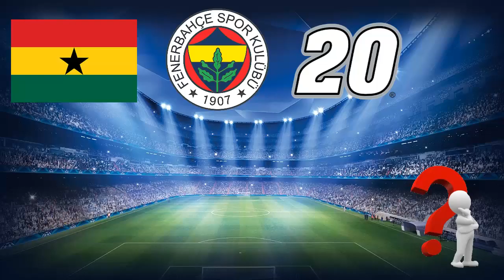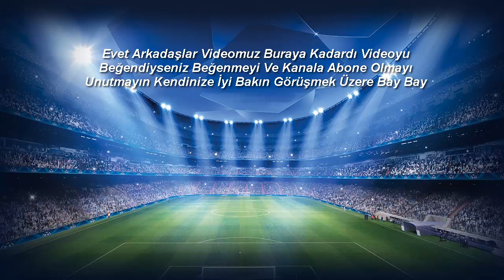Süper Toto Süper Lig Bu Hangi Futbolcu ? | Socer Quiz 2018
Herkese Meraba, arkadaşlar bu videomda bu hangi futbolcu futbol testi hazırladım umarım hoşunuza gitmiştir.

bu hangi futbolcu,bu hangi futbolcu testi,bu hangi futbolcu futbol testi,futbolcu testi,futbol testi,bilgi yarışması,oyuncu testi,futbol bilgisi,football,soccer,football quiz 2018,football quiz,soccer quiz 2018,soccer quiz,süper toto süper lig,stsl,spor,maç